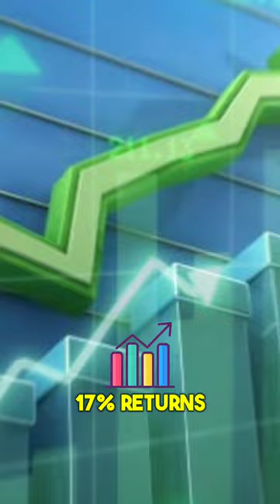What is ETF - Is Nifty Auto ETF Good for Investing?🤔 Bull's Thrive